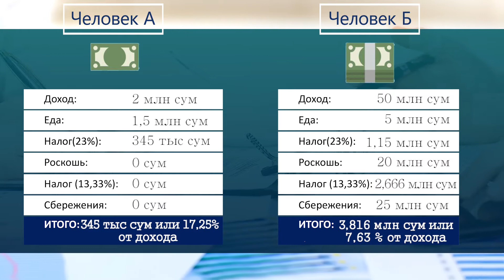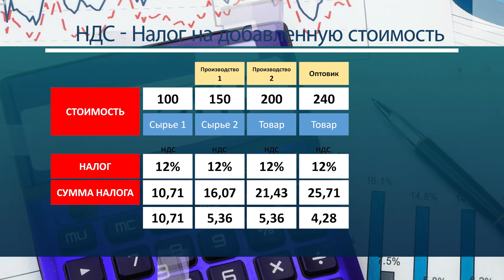Концепция налоговой реформы